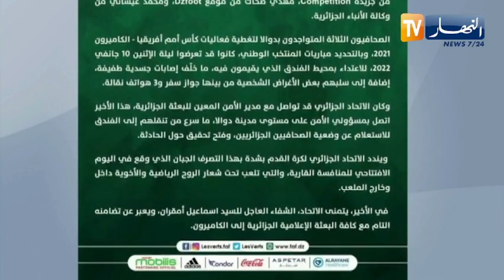الإتحاد الجزائري لكرة القدم يندد بالاعتـ.داء على الصحفيين الجزائريين بدوالا